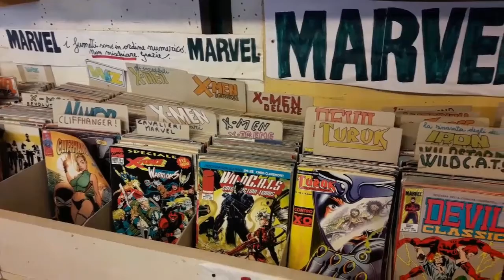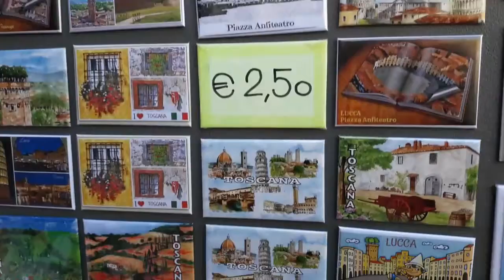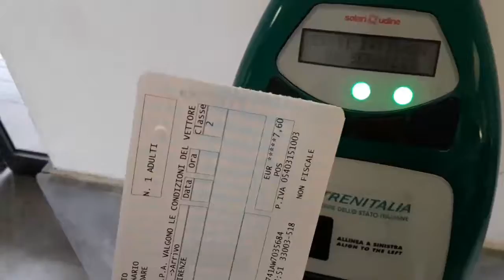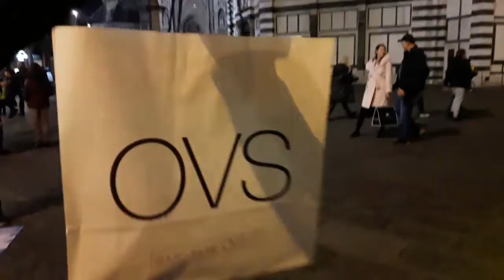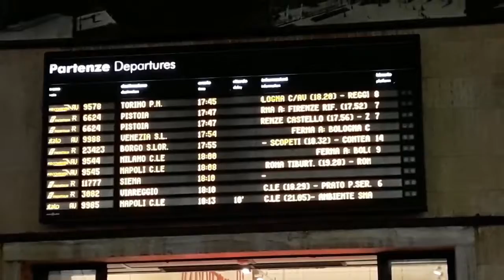Thejojazz back to Rome 2017: Part 8 half day in Lucca & Firenze's holidays light